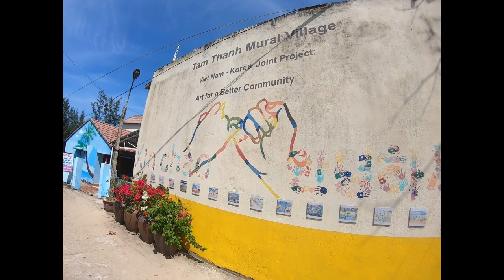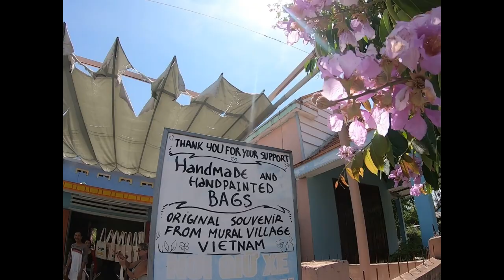Tam Thanh Mural Village Roadtrip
We had heard about this Mural Village through another Travel Vlog on YouTube and thought we better go check it out. What a journey it turned into. We were traveling on a 50cc Scooter 2 up that had a max speed of about 45kmh. The temperature was scorching hot at over 40 and humidity was extreme. That did make it hard as we would have spent alot more time walking around. None the less we had an awesome day exploring and will definitely plan to come back and stay a night in Tam Thahn.

🎵 Track Info:

Title: Dreams by Joakim Karud